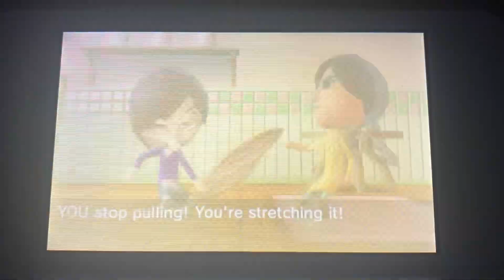Tomodachi Life Fight Thessy Vs Yuriko Bread With Chocolate Spread